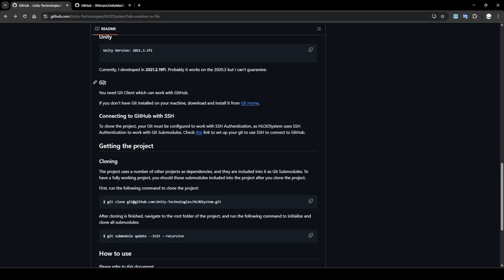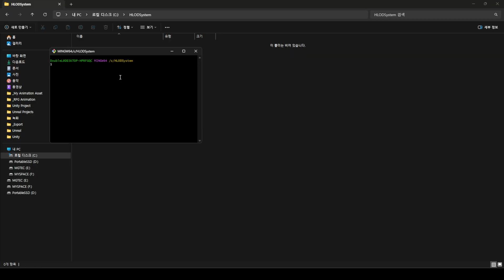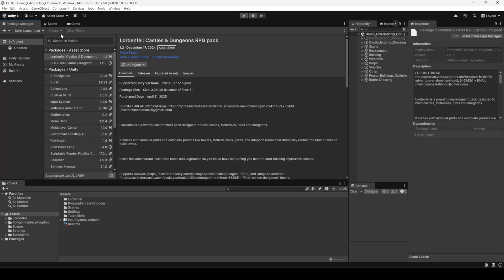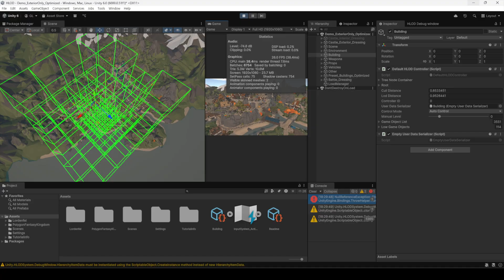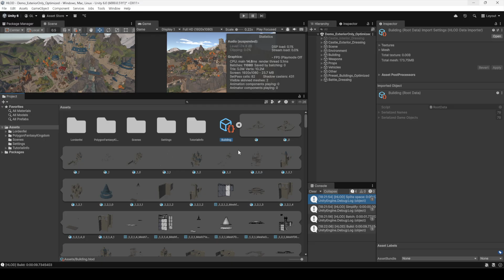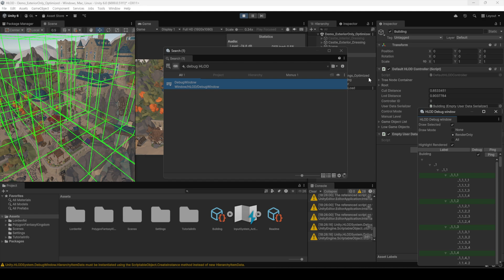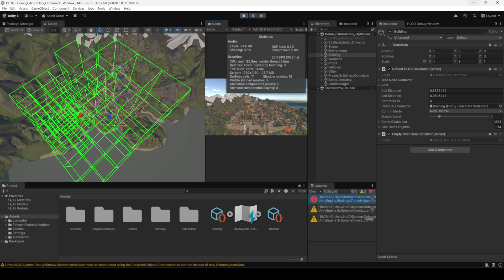[Unity] HLOD를 활용하여 오픈 월드에 적용하는 방법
유니티에서 HLOD를 활용하여 오픈 월드에 적용하는 방법입니다.
유니티에서 제공하는 정식 버전이 아니기때문에 이점 참고하시길 바랍니다.
유튜브 자막을 켜서 시청하시면 편합니다.

Git에서 Zip 파일로 다운받아 설치하게되면 정상적으로 작동하지 않을수 있기때문에
해당 영상에서와같이 동일하게 설치하셔야합니다.

제가 판매중인 애니메이션 에셋
무료 버전

0:00 HLOD 설명
0:33 HLOD 설치 방법 (Git + Package Manager)
2:47 HLOD 적용 방법
3:27 HLOD 설정
5:09 HLOD 카메라 설정
5:44 HLOD Controller 설정
6:11 HLOD Debug 설정